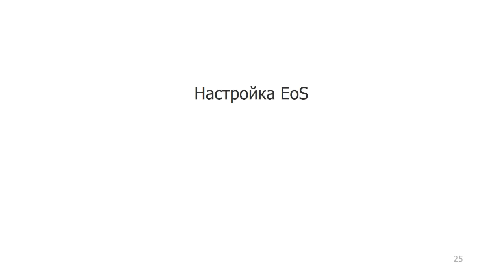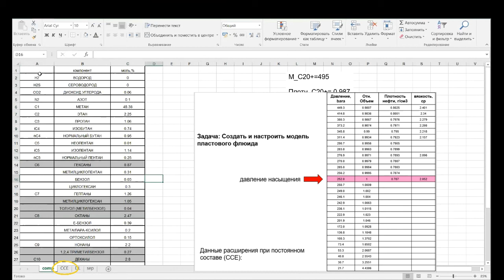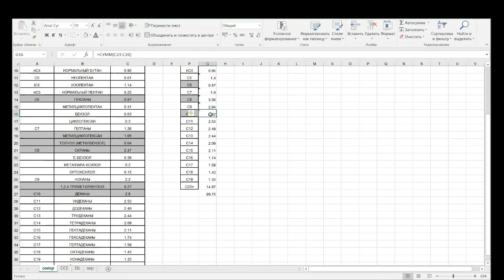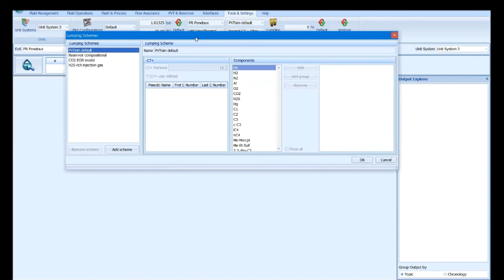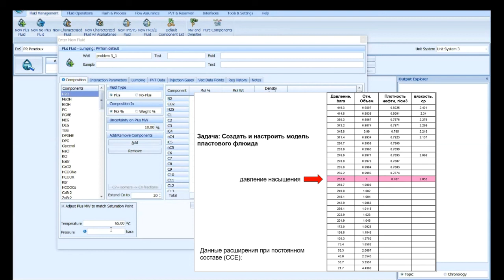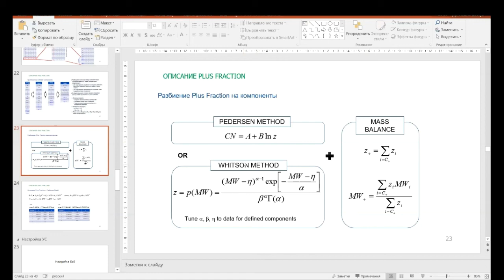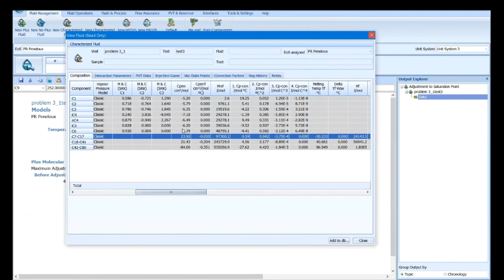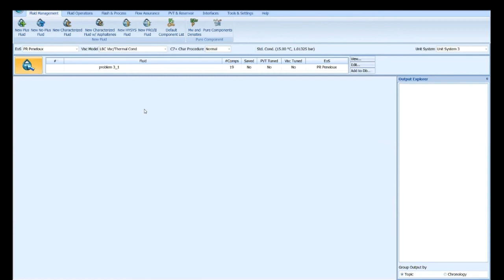"PVT" на русском для начинающих. Часть 7_2 (конец части 7)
Начинаем создавать первую полноценную  PVT модель на основе реальных лабораторных данных. Задание компонентного состава в PVTsim. Логика PVTsim в создании псевдокомпонент. Маленький секрет: если видео вам кажется долгим и нудным, то поставьте скорость воспроизведения 1.5 или 1.75 :).